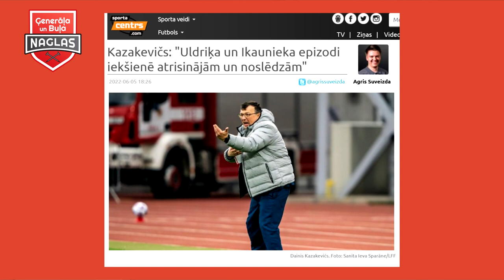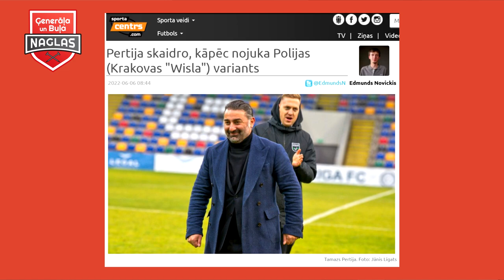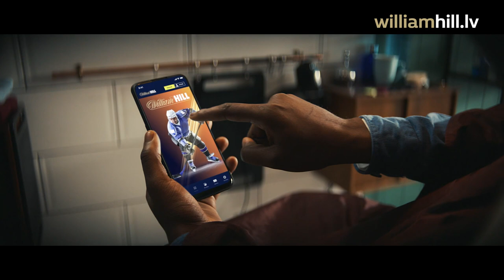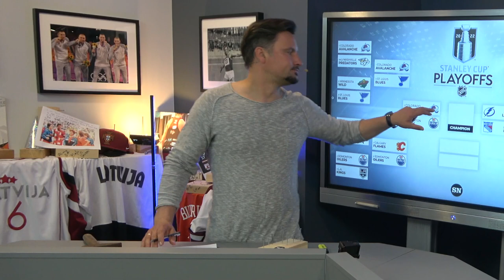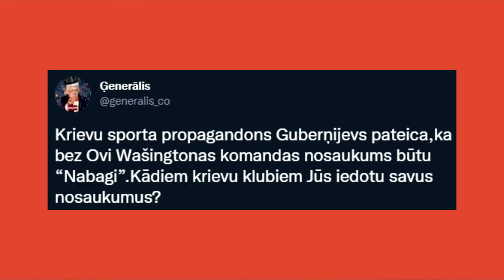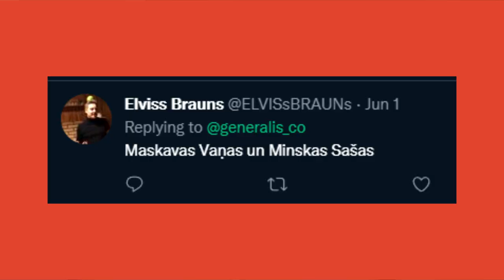Ģenerāļa un Buļa Naglas | 4.Sezona 40.Epizode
Šodienas raidījumā Valdis atgādina par Ms. BUMB BUM un Andris liek atcerēties visiem, ka publiskā pludmale nav nūdistu pludmale.
Radījumā tēmas:
- Latvijas izlasei pārliecinoša uzvara;
- Pertija atpakaļ Liepājā;
- Ostapenko tiek līdz 1/2 fināliem;
- Finalisimmo uzvar Argentīna;
- NBA un NHL izslēgšanas spēles;
- Lebrons kļūst par miljardieri;
- Manē pamet Liverpūli;
- Benzemā tiesas spriedums;
- Pikē krāpj sievu ar Gavi mammu;